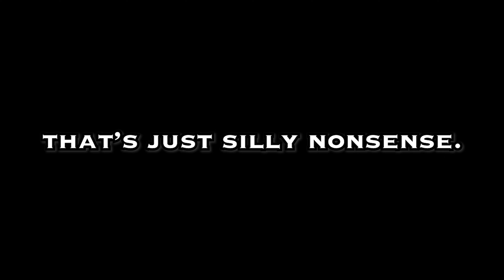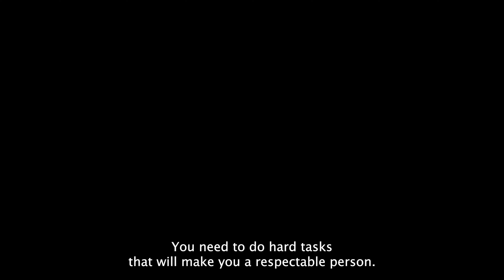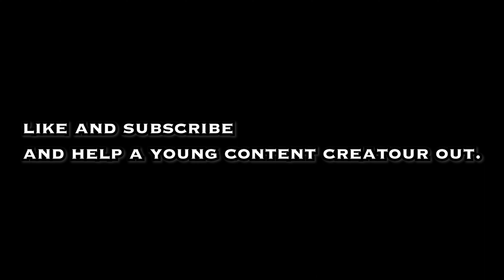COMFORT WILL KILL YOUR DREAMS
I am not trying to claim that I am some sort of genius, I am simply providing a message that needs to be heard.

NOTE: This video is not very in-depth: that is my intention. This video is supposed to provoke emotion and wake you up, so that you can find out WHY watching pornography is bad, or WHY eating pizza is bad and how it affects your body. Not to explain it all to you at once.
topics: escape the matrix, comfort will kill your dreams, stop being lazy, motivational, inspirational, junk food, instant gratification, hard work, gym, exercise